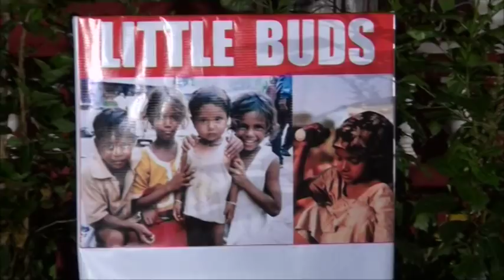DONATION SONG FROM DVD "BARAVEM STHAN"//LYRICS:TRINDADE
THIS SONG IS FROM THE DVD :BARAVEM STHAN
SINGER:XAVIER GOMES
LYRICS:TRINDADE